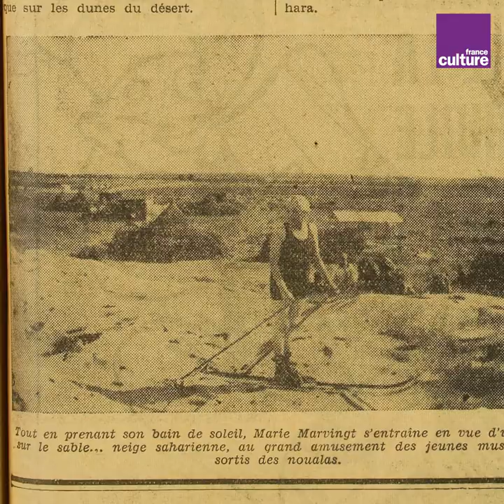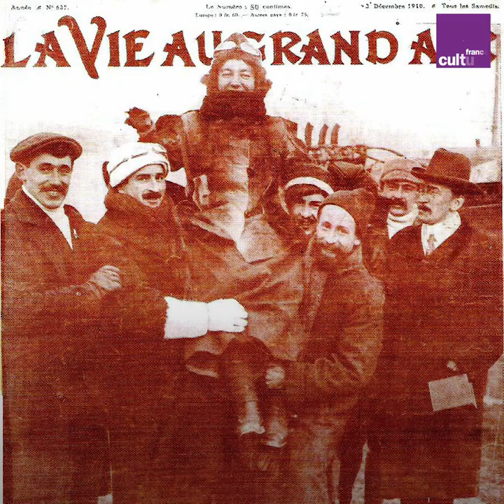Marie Marvingt, la 1re "sportswoman" du monde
Elle fut la première femme à faire, malgré le refus des organisateurs, le Tour de France à vélo, en 1908. Mais c'est très loin d'être son seul fait d'armes.

Bardée de records, de médailles à ski, tir, alpinisme, aviation, ballon... elle fut aussi l'inventrice de l'aviation sanitaire, qu'elle a développée en Afrique. En 1914 , elle se déguise en homme pour sauver des vies sur les champs de bataille de la Première Guerre mondiale, alors que l'armée est encore interdite aux femmes. A plus de 80 ans, elle pédale 10h par jour pour un ultime Nancy-Paris à vélo, et puis passe son brevet d'hélicoptère.

Découvrez la vie incroyable de cette aventurière intrépide, et première sportive femme accomplie, qui ne voulut ni jamais se marier ni avoir d'enfant, pour toujours se présenter comme "la fiancée du danger".